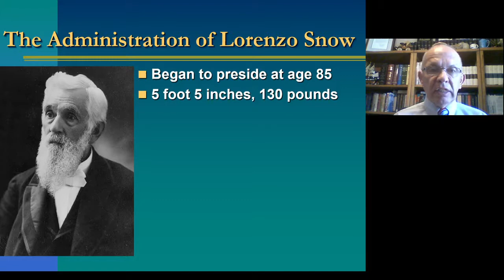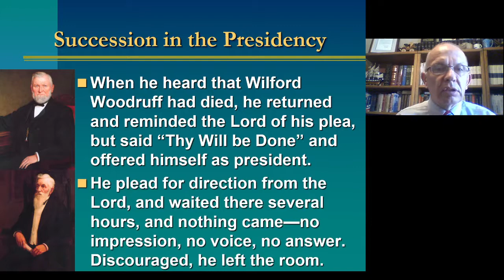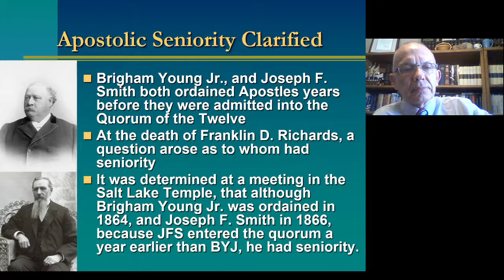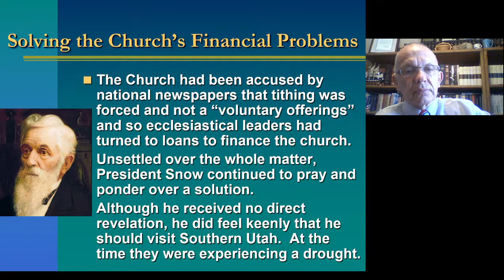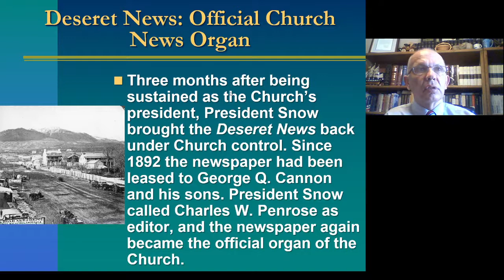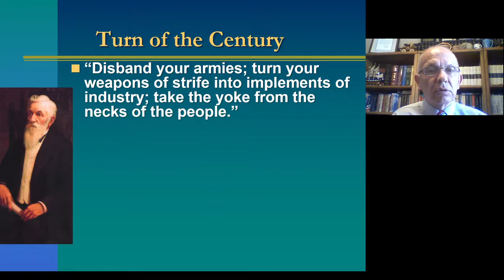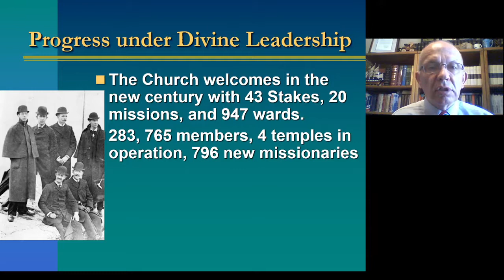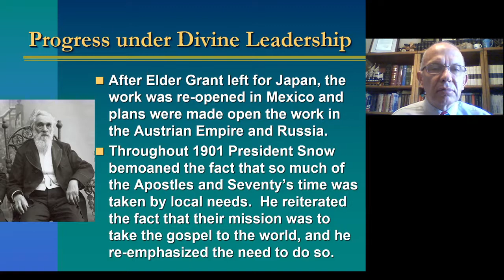The Presidency of Lorenzo Snow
This shorter video tells the story of the short and difficult presidency of Lorenzo Snow